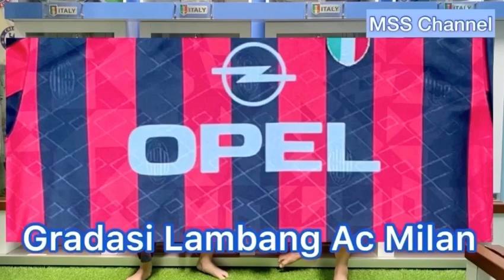Seri 14 MSS Jersey Roberto Baggio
SERI 14 MSS
Jersey Roberto BAGGIO

Roberto Baggio sebagai salah satu Legenda Sepak Bola Italia menjadi hal yang aangaat menarik bagi para fans sepak bola Italia di Era 90-an atau antara kurun maktu 1990 sampai dengan 2000.

Sebagai Pemain Kelas Dunia Roberto Baggio telah membela klub klub besar di Liga Calcio atau Seri A Italia, dari Klub Juventus kemudian ke Ac Milan, lalu ke Bologna dan ke Inter Milan hingga akhirnya Roberto Baggio mengakhiri karir sepak bola Profesionalnya di klub Brescia.

Ada 3 (tiga) Jersey yang dibahas pada Seri 14 MSS ini yaitu:
1. Jersey Home Ac Milan Musim 1995/1996 yang saat itu Roberto Baggio menggunakan Nomor 18.
2. Jersey Home Inter Milan Musim 1999/2000 yang saat itu Roberto Baggio menggunakan Nomor 10.
3. Jersey Home Brescia Musim 2002/2003 yang saat itu Roberto Baggio menggunakan Nomor 10.

Pada akhirnya Roberto Baggio menjalankan pertadingan prefesional terakhirnya pada tahun 2004 saat Brescia melawan Mantan klubnya yaitu Ac Milan.

Roberto Baggio juga satu-satunya Pemain Italia selama kurun maktu 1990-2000 yang berhasil menjadi Pemain Terbaik Dunia pada Tahun 1993.

Salam MSS,
            Moga Sehat Selalu;
            Moga Semangat Selalu;
            Moga Sukses Selalu;

Wa'alaikumsalam Warahmatullahi Wabarokatuh

Hormat Kami
M. Sapto Setiawan
M. Dzaky Ramadhan